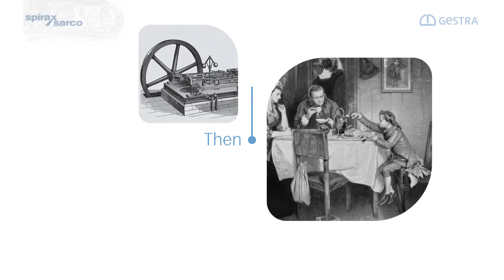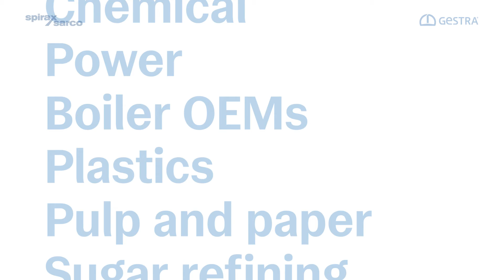What is steam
What is steam, and why is it so important?

Steam recovery systems return valuable condensate to the boiler house, enhancing overall efficiency.

Steam is also intrinsically safe, environmentally benign, and vital in industries such as food and beverage, medical sterilisation, pharmaceuticals, power, heating, and oil and gas.

Discover how Spirax Sarco and Gestra have developed unparalleled expertise in optimising steam systems for maximum operational efficiency and sustainability.

Learn about steam's essential role and the future of steam in industrial processes.

Skip to the best part! Chapters below.

00:00 - Introduction - The Critical Role of Steam in Industrial Processes
00:28 - Steam's Thermodynamic Properties - Why Steam is Essential
01:24 - Safety and Environmental Benefits of Steam - Intrinsically Safe and Environmentally Benign
01:58 -  Industrial Applications of Steam - Food and Beverage, Medical, Pharmaceuticals, and More
03:02 - Future of Steam - Supporting Growth and Reducing Greenhouse Gas Emissions
03:15 - Spirax Sarco and Gestra Expertise - Optimizing Steam Systems for Efficiency and Sustainability.